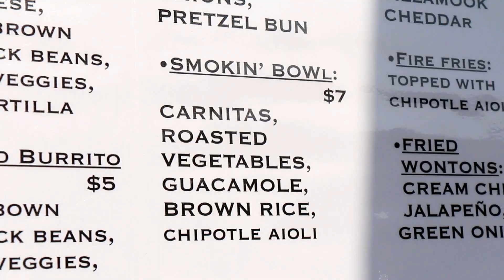Munchie Gang Episode 2 - Fired Up Food Truck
Nic and Drew are back to try some delicious and innovative food at Fired Up, with the assistance of Mary Jane of course!

Starring: Nic Lanier and Drew Jones
Directed By: Nic Lanier
Producer: Nic Lanier and Gabi Lamont
Edited By: Nic Lanier

2 Dope Dudes - 3Kings Insturmental
Revolution Void - Someone Else's Memories
Black_Kytt - RSPN